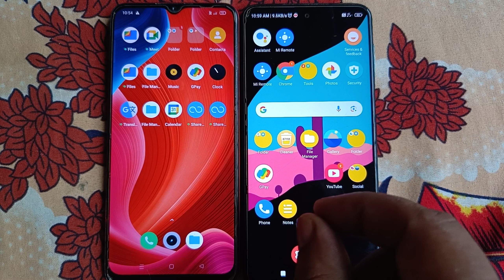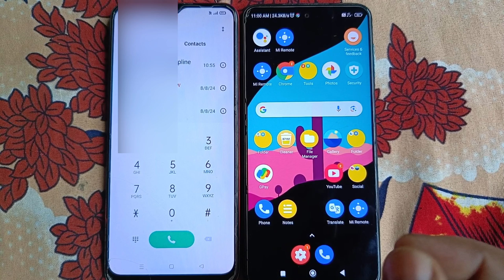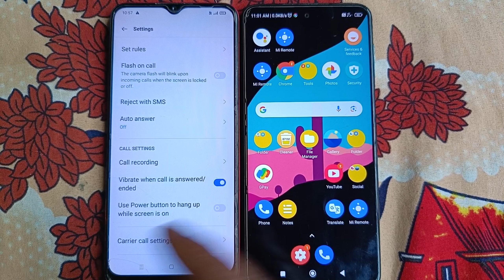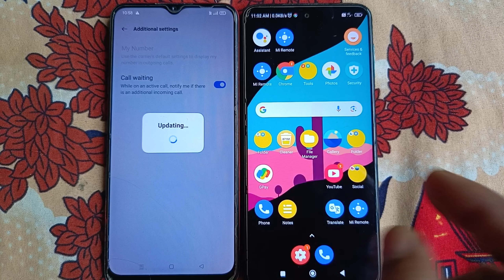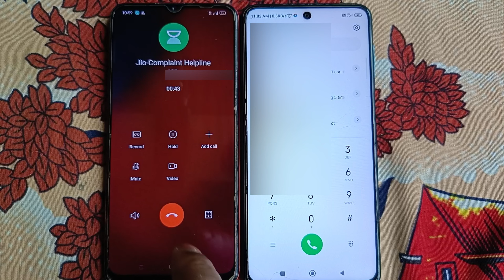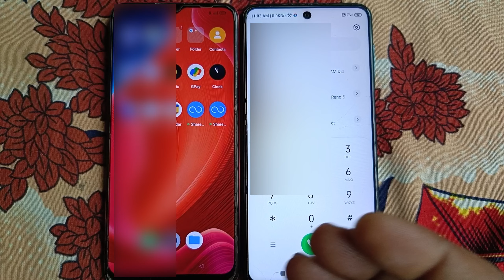Phone pe baat karte samay dusra call kaise dekhe|Baat karte samay dusri call kyu nahi aata hai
es video me bataya gaya hai phone call par baat karte samay koi dusra call aaye to pata nahi chalta hai,call waiting setting ke bare mein me bataya gaya hai

1. kisi ko call karne par busy kyu batata hai

2. call busy hone par dusra call nahi aa raha hai

3 .call chalu hone par dusri call nahi aa raha hai

4. baat karte samay dusri call kyu nahi aata hai vivo mobile

5. baat karte samay dusri call kyu nahi aata hai realme

6. baat karte samay dusri call kyu nahi aata hai redmi

7. baat karte samay dusri call kyu nahi aata hai samsung

8. baat karte samay dusri call kyu nahi aata hai jio phone

Topic Cover:-👇
1. phone par baat karte samay dusra call ka pata nahi chalta

2. phone par baat karte samay dusra call ka pata nahi chalta vivo

3. phone par baat karte samay dusra call ka pata nahi chalta redmi

4. phone par baat karte samay dusra call ka pata nahi chalta oppo

5. phone par baat karte samay dusra call ka pata nahi chalta iphone

6. phone par baat karte samay dusra call ka pata nahin chalta samsung

7. phone par baat karte samay koi dusra call aaye to pata nahin chalta